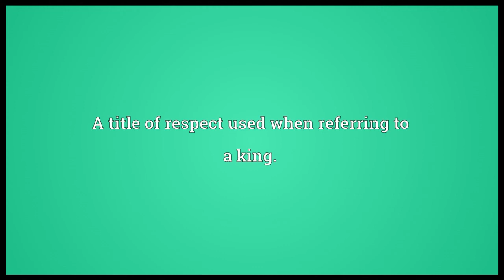His Majesty Meaning